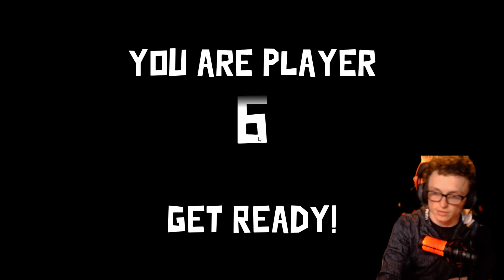i spy with my eye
welcome to my kingdom